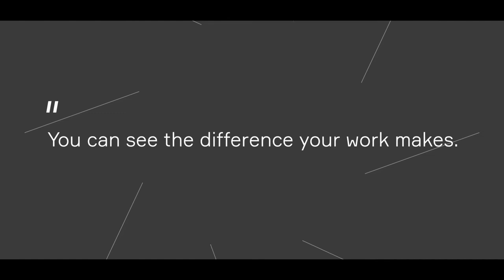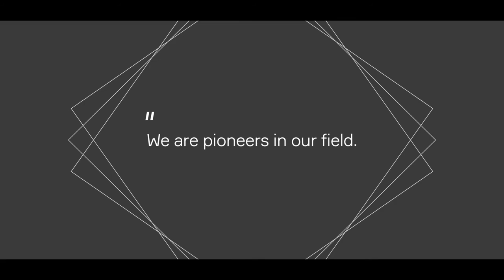What I’m most proud of about working at Aptiv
In our latest video, hear what our team members are most proud of about working at Aptiv and our mission to achieve a safer, greener and more connected future of mobility.